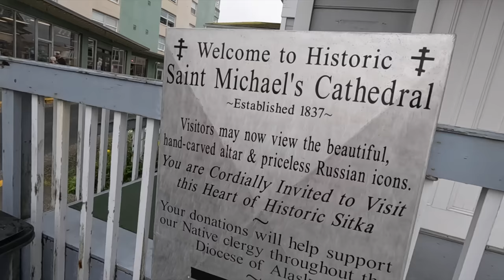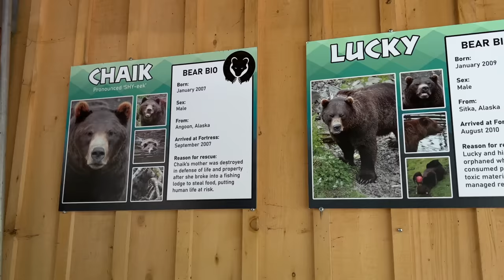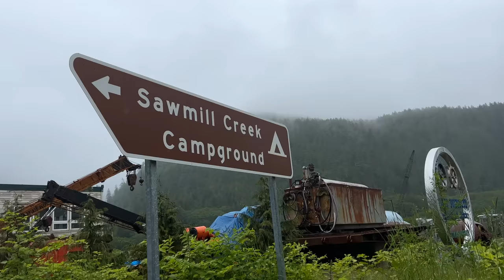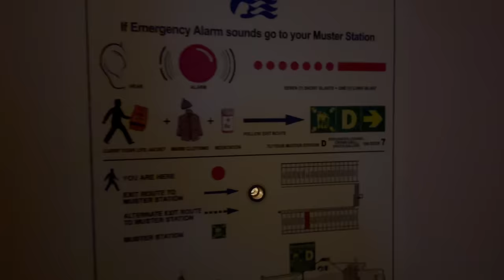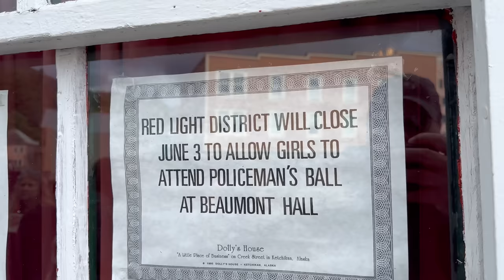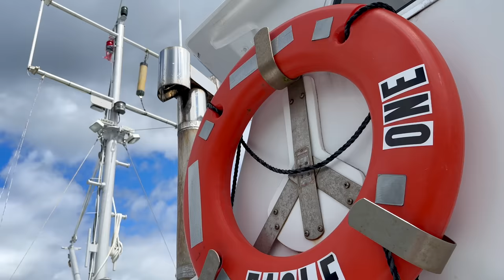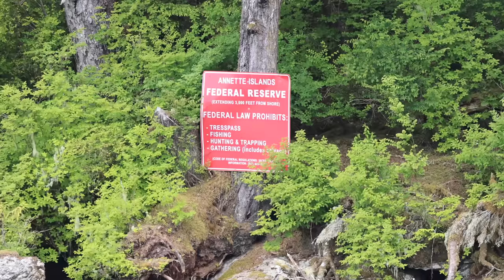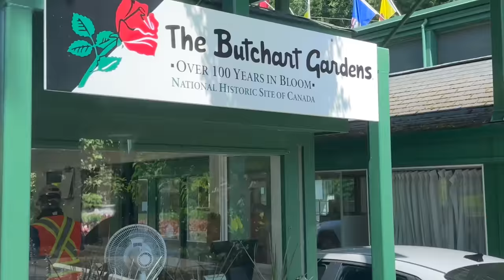Why RVing Is Better Than Cruising! (Alaska Cruise Part 2) (Princess Cruise Lines Crown Princess)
We admit it! We're spoiled! Traveling in our own home for the last six years has definitely soured us to other kinds of travel!

00:00 Intro
00:58 Reason 1: Strict Itinerary
02:06 Reason 2: Limited Transportation
02:47 Sitka, Alaska
05:09 Fortress of The Bear (Sitka, AK)
11:07 Cabin Tour
13:04 Reason 3: Not Our Own Home
13:21 Reason 4: Limited Time!
14:29 Crab Feast with Friends!
15:09 At Sea Craft Cocktails!
15:52 Ketchikan Alaska
17:23 Creek Street (Ketchikan, AK)
20:42 Whale Watching Tour (Eagle One)
27:02 Whales Watching from our Cabin!
28:13 Victoria, Canada
29:03 Butchart Gardens
32:02 Saying Goodbye to Friends